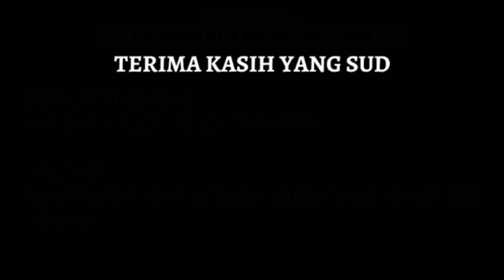RESMI! Hasil Drawing Kualifikasi Piala Asia U20 2025 ~Jadwal Kualifikasi Piala Asia U20 2025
RESMI! Hasil Drawing Kualifikasi Piala Asia U20 2025 ~ Jadwal Kualifikasi Piala Asia U20 2025 China ~ Jadwal Timnas Indonesia